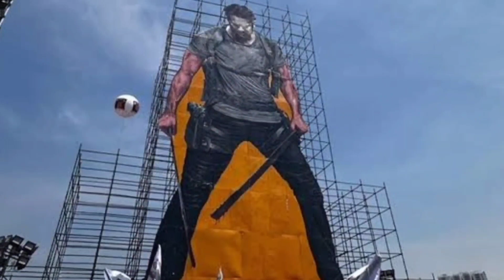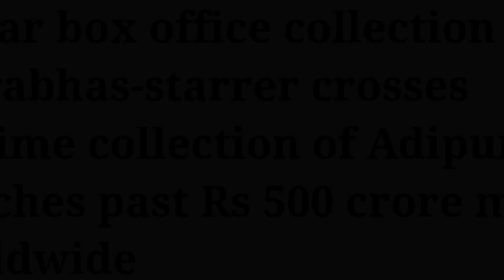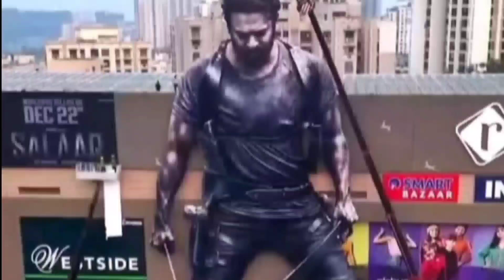is prabhas salaar box office collection because of prashanth neel ? salaar movie review nboc gboc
Did salaar prove rebel star prabhas stardom? Or it is the magic of director prashanth neel? nboc

Salaar: Part 1- Ceasefire worldwide box office collection day 6: Directed by Prashanth Neel, the film hit theatres on December 22 in Telugu, Kannada, Tamil, Malayalam and Hindi. The official handle of the film tweeted that Salaar has crossed into the ₹500 crore club.

The battle between Dunki and Salaar has now intensified as both films have marked their entry in the second weekend. Both biggies have found appreciation to an extent and that’s helping them to consistently churn out numbers at the Indian box office. Let’s find out how the Prabhas starrer opened its second week and performed on day 8!
Marking the debut collaboration of Prabhas and director Prashanth Neel, Salaar opened to mixed responses on 22nd December. However, it’s the stardom of Prabhas and the goodwill of Neel that raked in a big debut during the Christmas weekend. Thanks to such initial momentum, the film is moving towards new milestones.

As per early trends flowing in, Salaar is closing its day 8 at 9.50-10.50 crores, taking the total collection to 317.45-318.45 crores net at the Indian box office (all languages). If compared to yesterday’s 12.45 crores, it’s again a drop, but tomorrow and on Sunday, the film will show a healthy jump as mass centers will go full throttle.

Salaar has found appreciation among the mass audience in the Hindi belt, and that’s driving a major chunk of business now. Don’t be surprised if the milestone of 350 crores is achieved by the end of the second weekend.

Journey to 400 crore club
Salaar is flirting with the 10 crore mark on its second Friday, which makes it clear that the film has slowed down considerably. Yes, there will be a jump on Saturday and Sunday, but after that, maintaining a steady pace through weekdays looks a bit difficult. So, it’s a wait-and-watch game when it comes to entering the 400 crore club at the Indian box office.

Nonetheless, Salaar has turned out to be a much-needed comeback for Prabhas. Of course, it has suffered a dent due to Shah Rukh Khan’s Dunki, but it has still managed to pull off good business so far. The box office verdict for the biggie will be out in the next few days.

gross box office collection
prabhas interview
prashanth neel interview
salaar box office
salaar box office collection
salaar lifetime collection
salaar movie review
salaar prediction
salaar review
prabhas box office
prabhas net worth
prabhas vs yash vs allu arjun
salaar collection
hombale films

salaar 500 crore
salaar budget
salaar worldwide collection
gboc